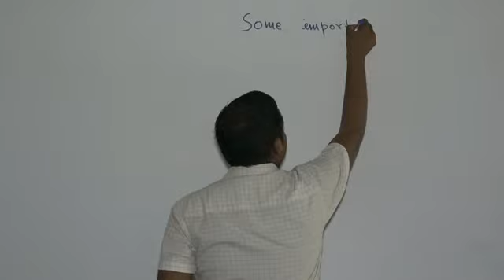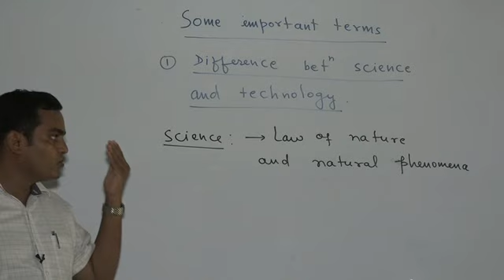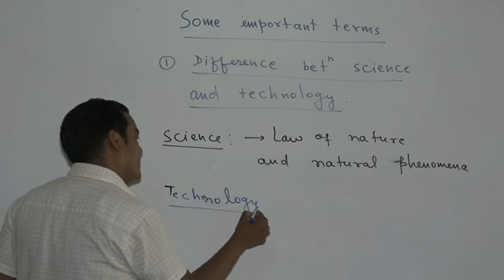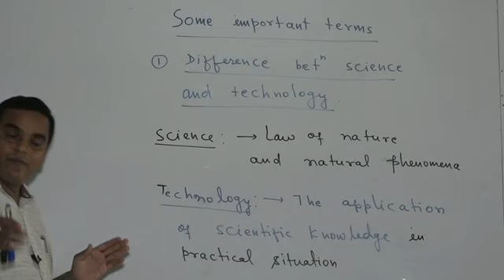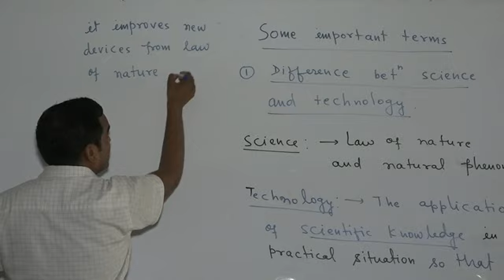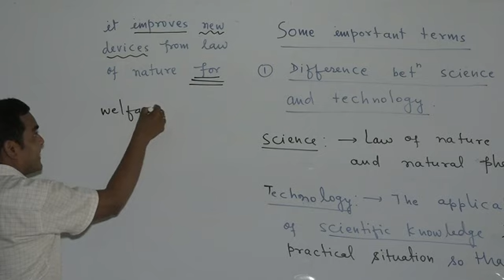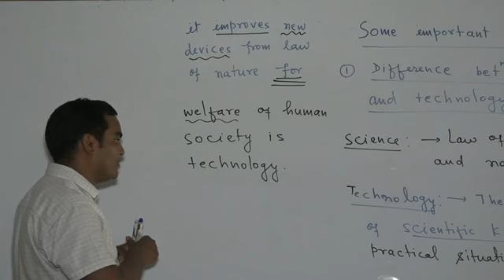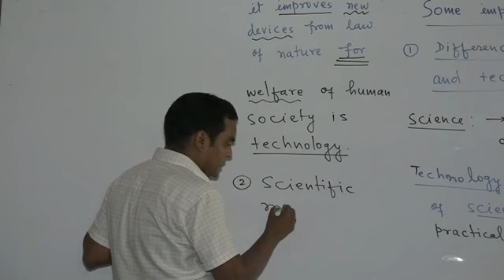Physical world and Measurement Unit 1_Physics_Video no 16 Class XI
Physics Physical world and Measurement#Some important terms#Geeta Science Inter Mahavidyalaya#Hazaribag College#Jharkhand College#